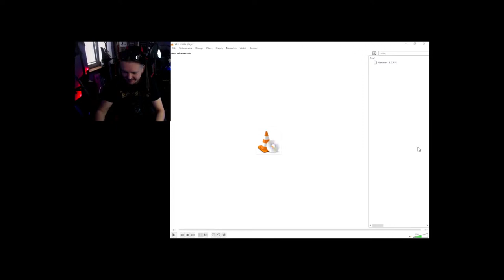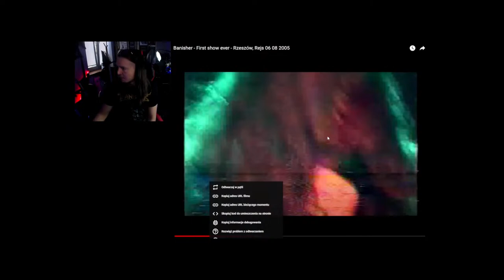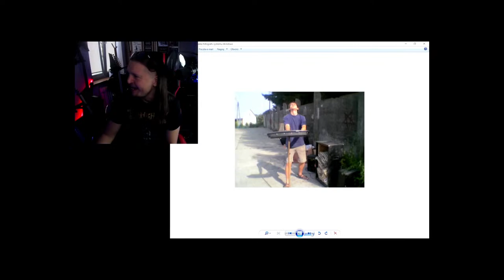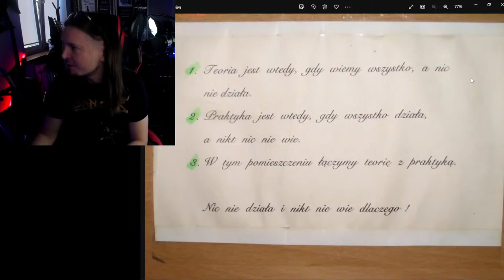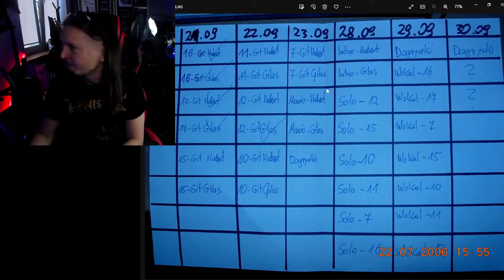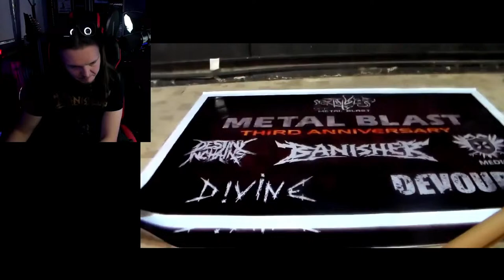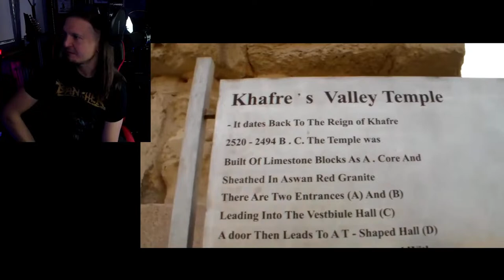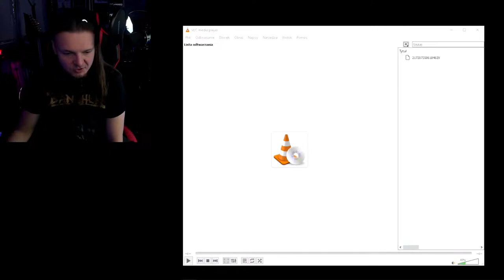Banisher video clips & music playlist live!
Hey guys!
Come on and hang out chillin' to some Banisher tunes & videos!
We want to make some noise and movement on this channel before we hit you with a brand new video on the end of this month!
So push that thubms up and hit the sub!
Cheers!
Hub & Banisher